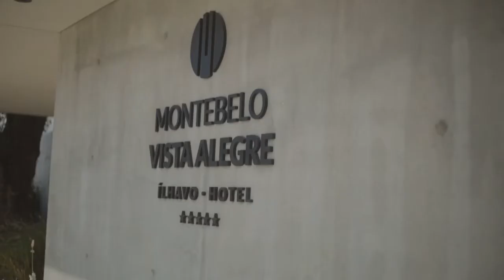Making of Catálogo Gift 2017-2018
Conheça os bastidores da produção foto e vídeo do Catálogo Gift 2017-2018 da Vista Alegre, um projeto protagonizado por 23 trabalhadores das fábricas de porcelana e cristal da Vista Alegre.